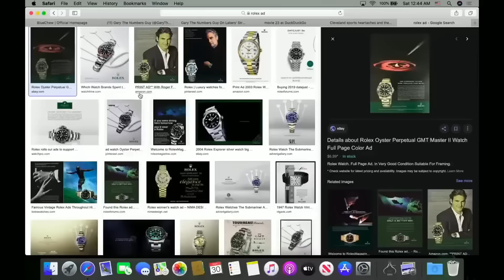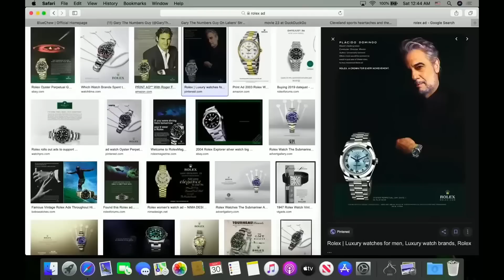Gary the Numbers Guy - GG33 FREE NUMEROLOGY CLASS PART 1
LEVEL UP YOUR GAME WITH GG33

Gary the Numbers guy on a podcast giving a basic numerology lesson

Numerology podcast, GG33 podcast, Gary the numbers guy Podcast, learn GG33 numerology